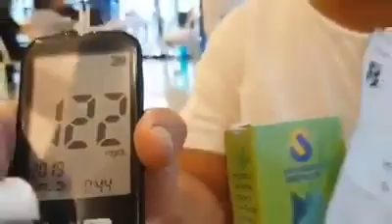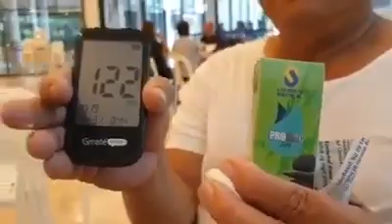Diabetis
Promag 300 - Transdermal Magnesium
Lowers your Blood Sugar
For Product Inquiry Text 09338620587